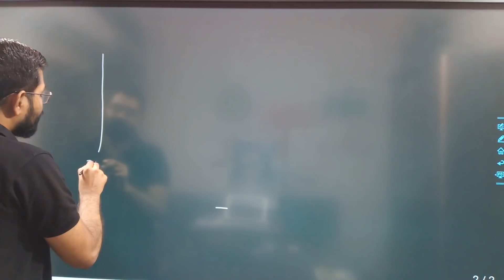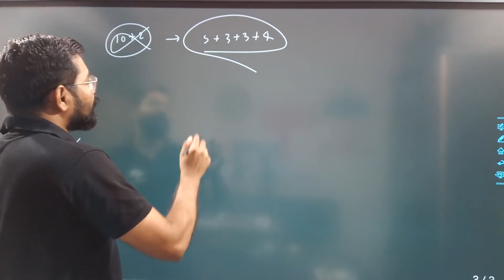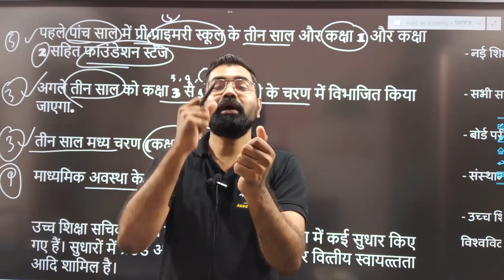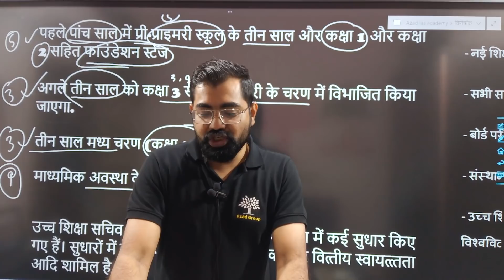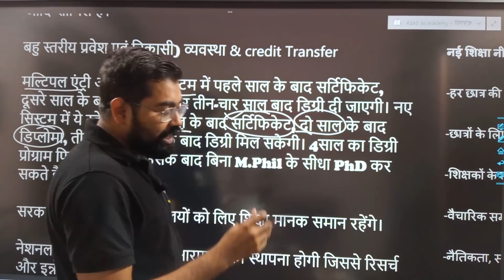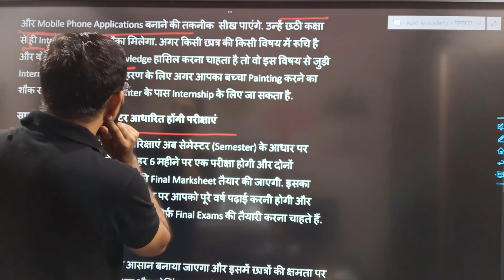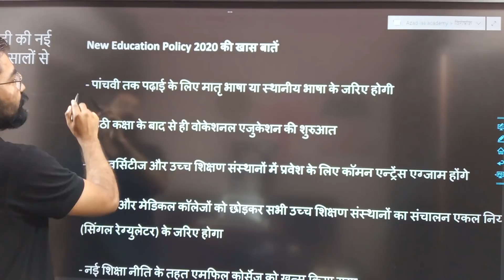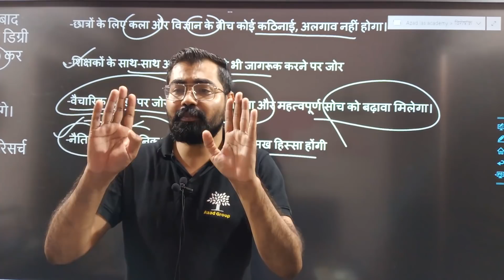New Education Policy 2020@नई राष्ट्रीय शिक्षा नीति 2020@शिक्षा मंत्रालय@समसामयिक घटनाक्रम विशेषांक